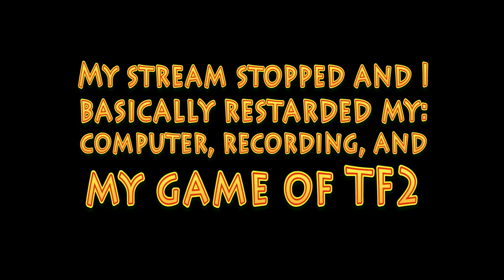TF2: MANGLING COWS IN A WHOLE NEW WAY!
The beginning of my TF2 livestream footage, before my PCIe wifi drivers crashed.